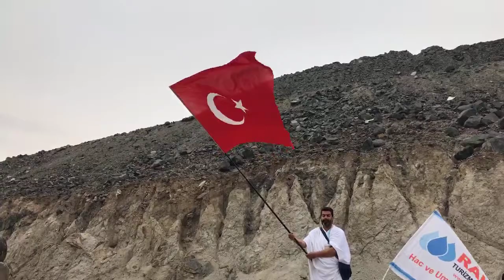20 - 21 Ekim 2018 Gruplarımız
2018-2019 Sezonun ilk umresilerinde Ankara ve Bursa Gruplarımız bir arada.. Kıymetli Hocamız Mustafa Sabri Mutlu , Sabri Çağlar , Bursa Temsilcilerimiz Taner Uyar ve Ali Uyarla birlikle..